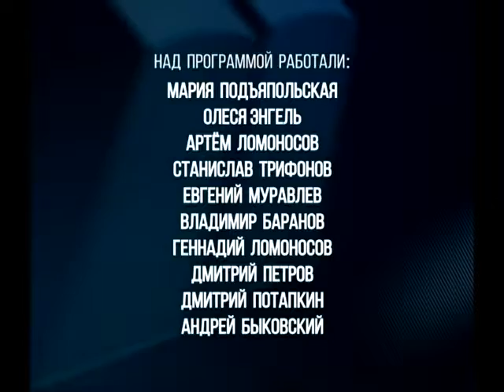Время спорта 28 04 2018